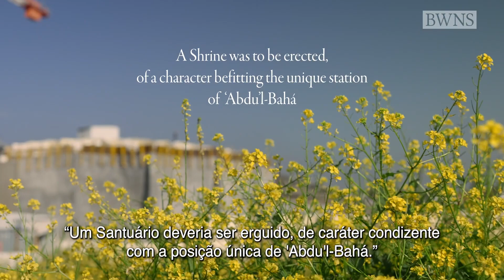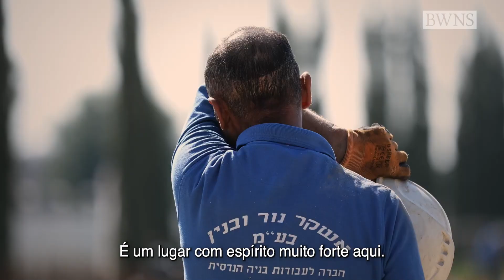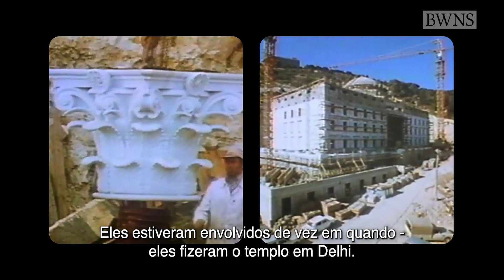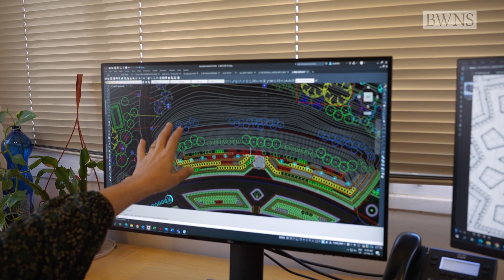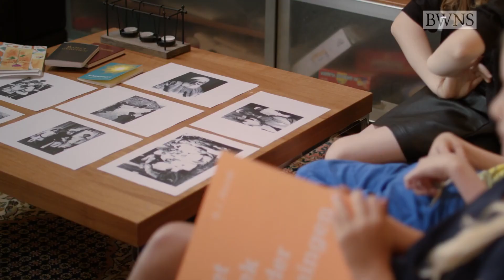Construindo o Santuário de ‘Abdu’l-Bahá | Documentários BWNS | Legendado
Este documentário de 22 minutos, comissionado pela Casa Universal de Justiça para a ocasião da 13ª Convenção Internacional Bahá'í, foi exibido para os delegados e conta a história da construção do Santuário de 'Abdu'l-Bahá, incluindo os esforços de limpeza após o incêndio causado por um acidente no início de abril de 2022.